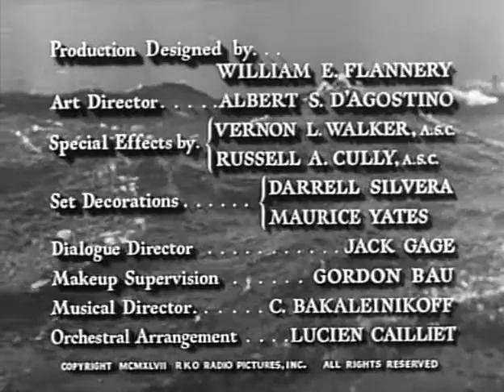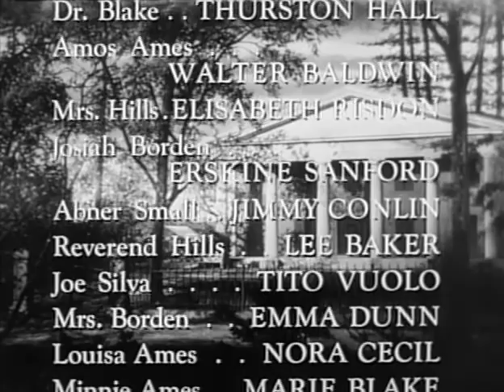Драма Траур к лицу Электре (1947) Rosalind Russell Michael Redgrave Raymond Massey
По пьесе лауреата Нобелевской премии Юджина О'Нила "Траур – участь Электры". Юджин О'Нил принимал участие при написании сценария фильма. Действие происходит в Америке, сразу после гражданской войны. Измученный войной Эзра Мэннон возвращается домой к своей жене Кристине и детям Лавинии и Орину. К этому времени отвергнутый жених Лавинии Адам Брант становится любовником её матери. Кристина и Адам решают отравить Эзру. Когда им это удаётся, Лавиния готовит план мести и уговаривает брата Орина стать её пособником в осуществлении своего плана.